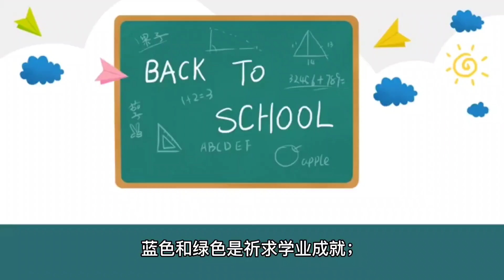生活中的冷知识~招财猫不同的寓意